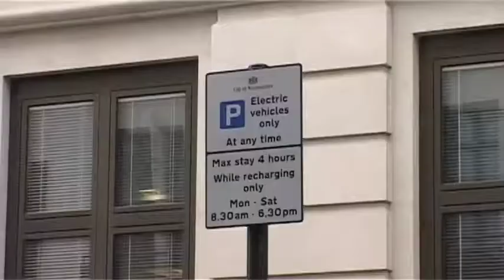Changes to parking planning laws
Communities Minister Greg Clark explains why the Government is making it easier to provide charging points for electric cars and why it is easing the restrictions on parking places for new housing developments.